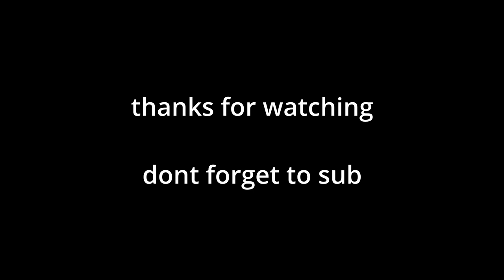Never change🥀 (Fortnite Montage)